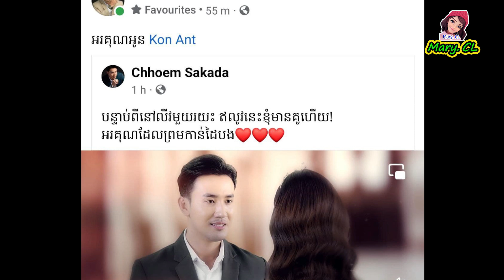ស្ងាត់ៗលោកឆឹម សក្កដា បង្ហាញមុខនារីរូបស្រស់ម្នាក់ជាគូស្នេហ៍ថ្មីបាត់ ក្រោយ..